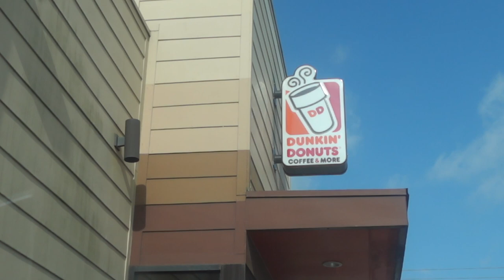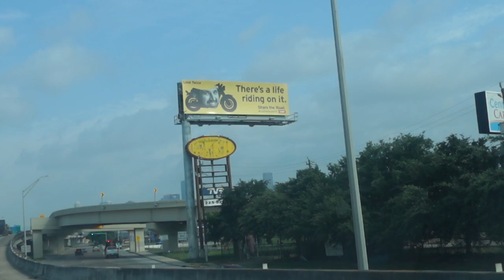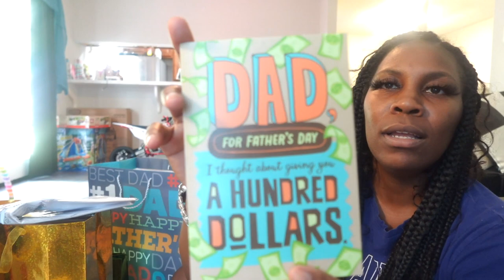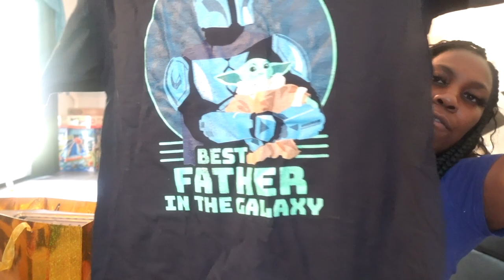VLOG/ SHOPPING FOR NEW SCRUBS/ TRYING DUNKIN DONUTS/ AND MORE